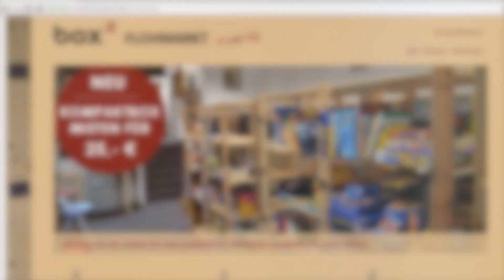boxhoch2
Jeden Tag Flohmarkt